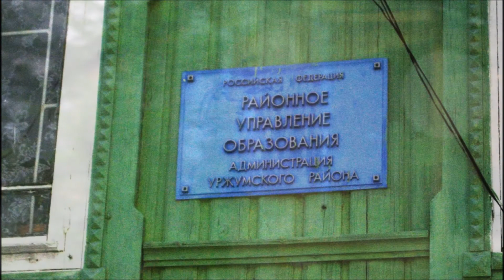Уржум 2010 год часть 2